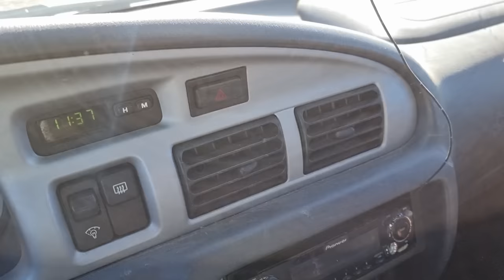Поиск тачек для ЗСУ в Европе 5 серия toyota land cruiser 120, ford ranger, mitsubishi l200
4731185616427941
Mykola Taranukha

🟢 По вопросам вакансии монтажера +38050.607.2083 Оля

Тайм код:
00:00 - Приветствие
00:32 - Гостиница
01:17 - День следующий
03:07 - Важная информация
04:05 - Приехали на осмотр
09:33 - Осмотр следующего авто
13:59 -  Пасха в Шулите и мысли о растаможке
15:26 - Дорога в Вильнюс
16:42 - Оставляем авто на заправке
17:40 - Забрали гумонитарку
18:17 - Утро следующего дня в Кауносе
20:40 - Встреча с парнем из Carvertical
22:26 - Дорога в сторону Латвии
22:59 - Налюбилово в Литве
23:22 - Латвия
24:35 - Гостиница
26:00 - Mitsubishi l200
27:17 - Дорога домой
27:46 - Неприятность
29:07 - Прощание
30:53 - Прикол ))